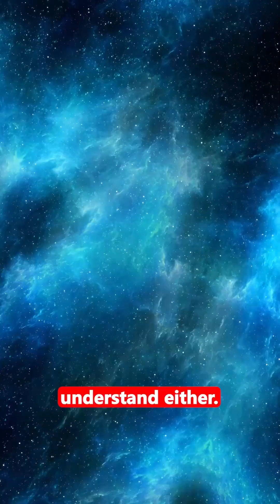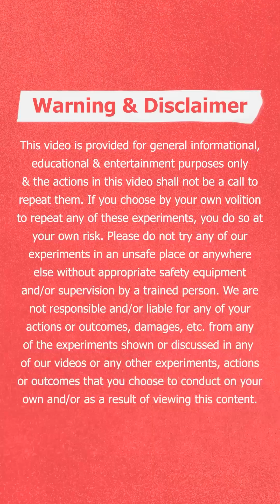Alien Life on Jupiter's Moon, 84 Years On Uranus & Moonquakes?!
Could there be alien life on Jupiter's moon? And what if a year of your life lasted 84 years?! If you love space & science, watch on for even more fun cosmic facts!

If you choose by your own volition to repeat any of these experiments, you do so at your own risk. Please do not try any of our experiments in an unsafe place or anywhere else without appropriate safety equipment and/or supervision by a trained person. We are not responsible and/or liable for any of your actions or outcomes, damages, etc. from any of the experiments shown or discussed in any of our videos or any other experiments, actions or outcomes that you choose to conduct on your own and/or as a result of viewing this content.